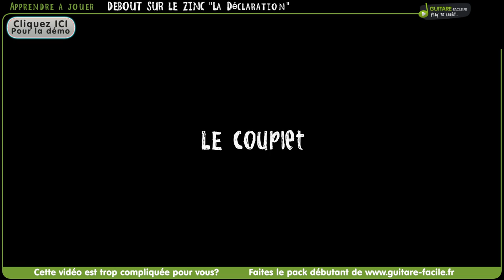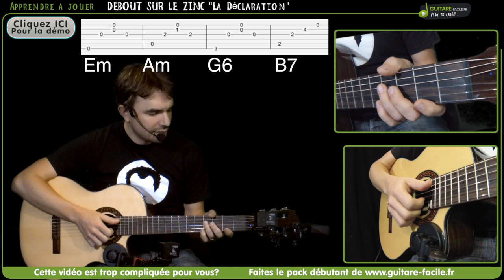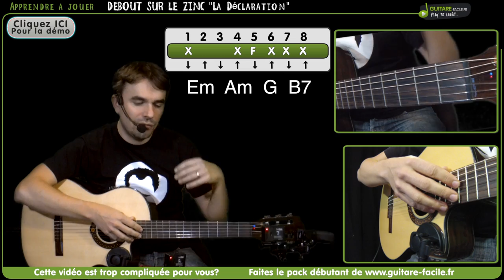"Apprenez 'La Déclaration' de Debout sur le Zinc - Tutoriel Guitare Détaillé"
des astuces, des conseils et des formations détaillées pour maîtriser guitare, piano et ukulélé, quel que soit votre niveau!

👉  "La Déclaration" est une chanson emblématique du groupe français Debout sur le Zinc, connu pour mélanger des influences klezmer, rock, et chanson française. Ce titre se distingue par son énergie communicative et ses paroles poétiques, qui parlent d'amour avec une sincérité désarmante. Le groupe a puisé son inspiration dans la richesse des rencontres humaines et les différences culturelles, ce qui transparaît dans leurs mélodies entraînantes. Reconnaissable par son violon et son accordéon phares, "La Déclaration" capture l'esprit festif de Debout sur le Zinc, tout en ouvrant une fenêtre sur la complexité des relations amoureuses, un thème universel qui résonne profondément chez les auditeurs.

👉 Album : Des Singes et les Moutons